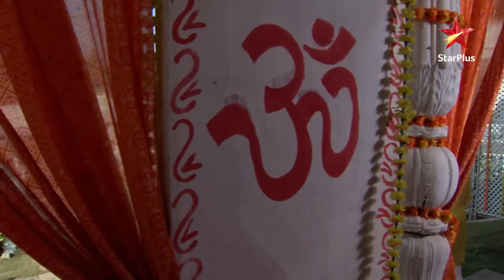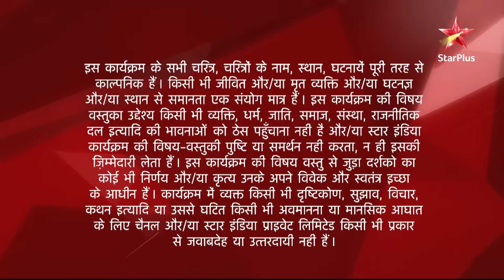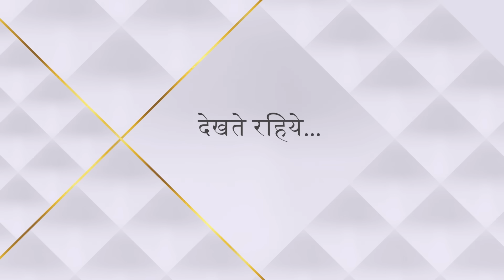Diya Aur Baati Hum | दीया और बाती हम | Dilip aaya Rathi house!